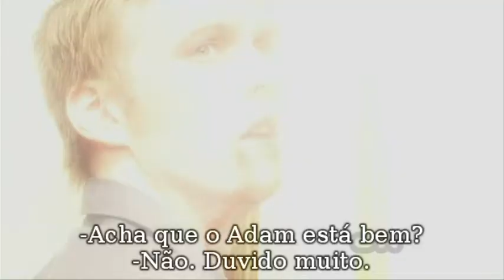Supernatural 5x22 The Road So Far LEGENDADO